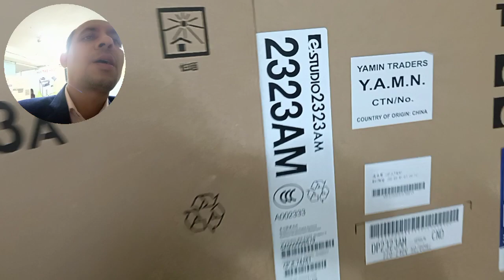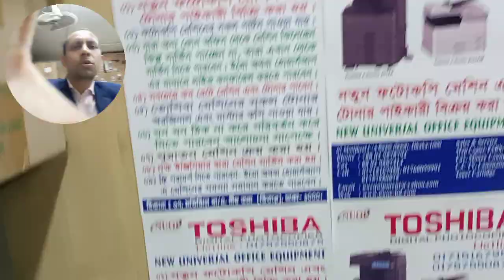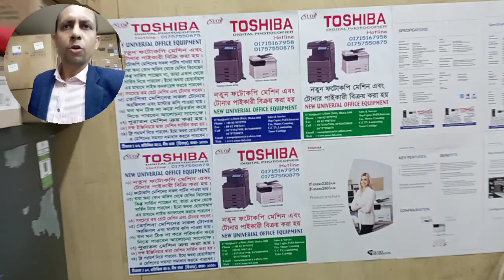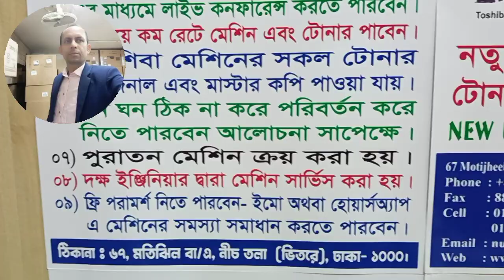YAMIN75 TRADERS Y.A.M.I.N. importer wholesaler in Dhaka new universal office equipment 01757550875